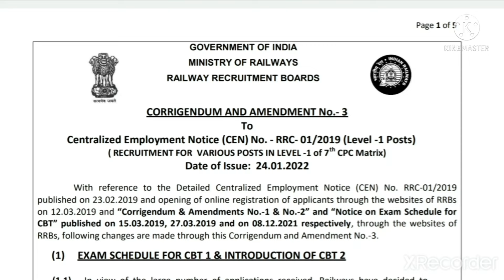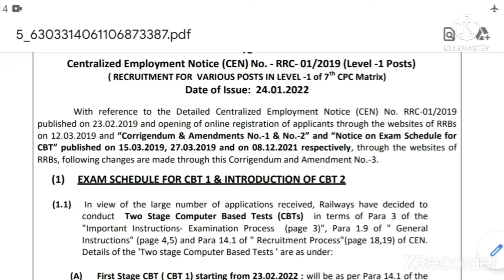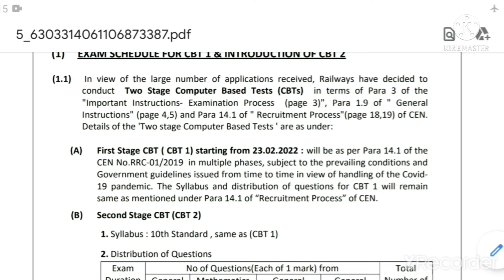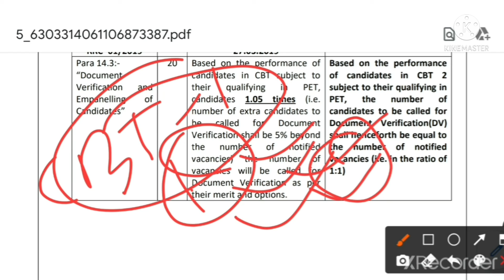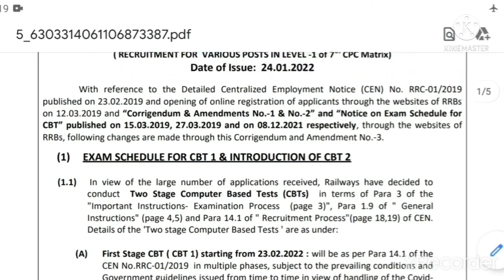Railway Group D 😱धोखा 😱 😡CBT-2 क्यूँ ????😡 Students के साथ ना इन्साफ ..........official Notice